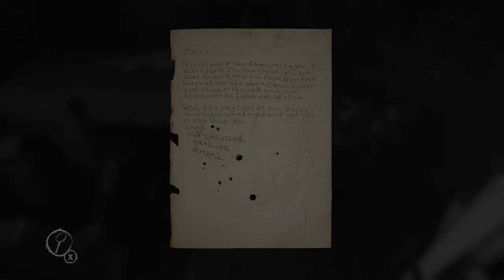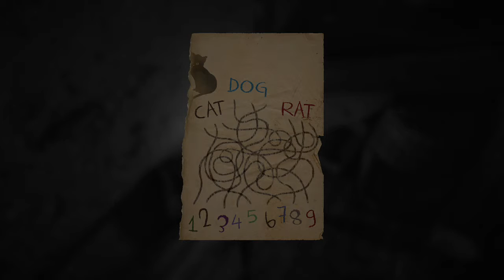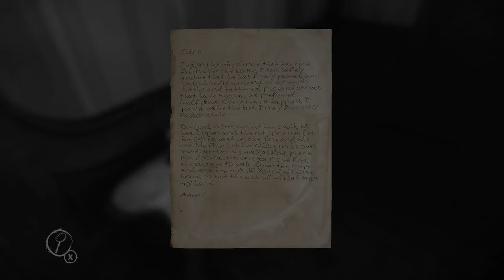Waynethecool Layers of fear stream